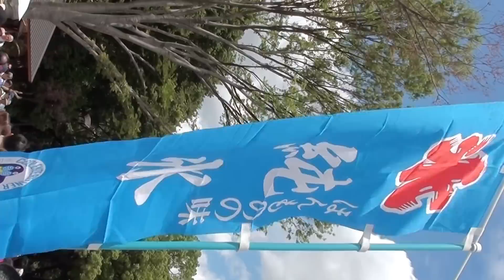Tokyo 純水祭りです平成24年です by picua.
東京純水祭りです上野。by picua.